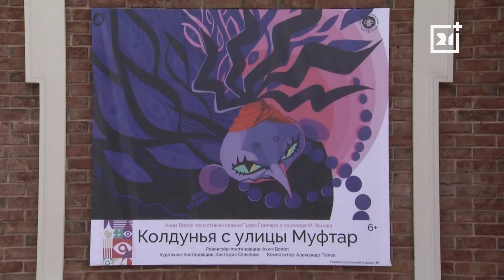Современный спектакль покажут в Мурманске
Современная трактовка старой сказки. В областном театре кукол актеры готовятся к премьере спектакля «Колдунья с улицы Муфтар».

Как создается театральная магия и чего ждать от постановки, расскажет Лада Егорова.